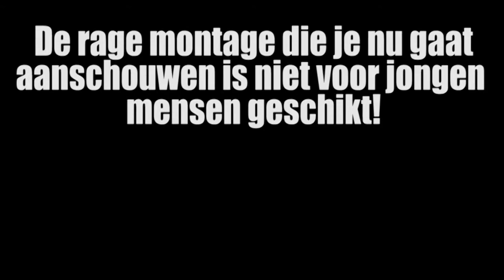Teslagrad #8 - ZO. VEEL. RAGEEEEE! (Woede Compilatie)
KLIK OP DE LINK EN LIKE EM ZOVAAK ALS JE KAN :D
(Hiermee maak je me super blij en misschien de nieuwe DHDer)

Heeey Dames en Derps!